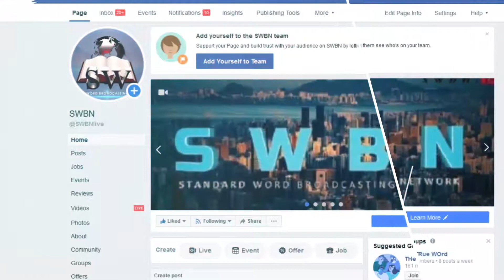Father's Care with Aunty Udeme - How to deal with setbacks on your Christian Journey - Part 3